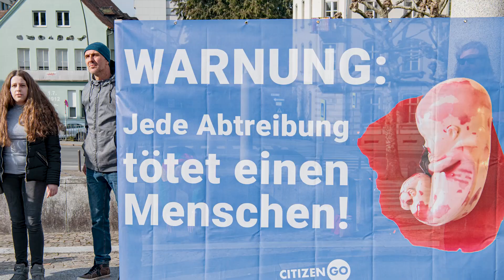Vorarlberg: Abtreibung ist keine Staatsaufgabe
Gemeinsam mit SPÖ, Neos und Grünen hat die Vorarlberger Volkspartei Abtreibung zur Staatsaufgabe erklärt. Wir fordern alle Abgeordneten auf, sich gegen diese Entscheidung zu stellen. Wir haben uns vor dem Landhaus versammelt, um die Volksvertreter daran zu erinnern, dass bei jeder Abtreibung ein Mensch stirbt.